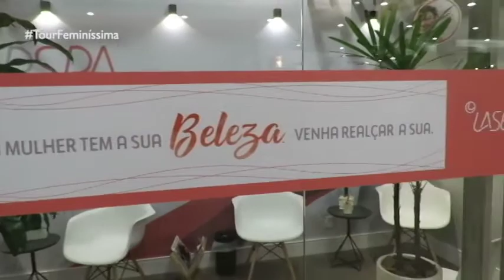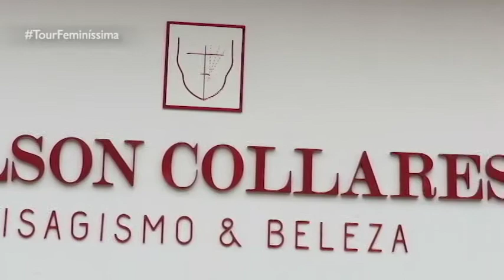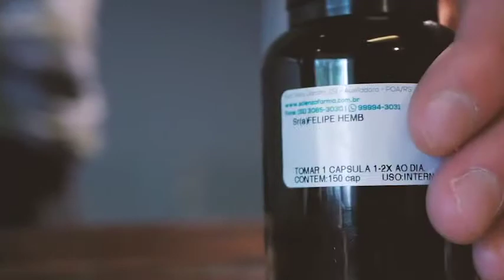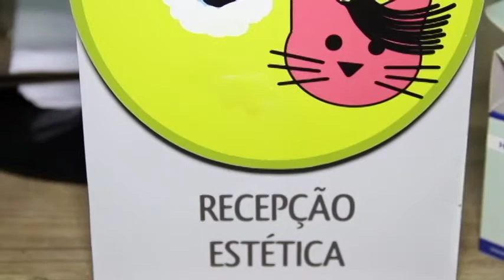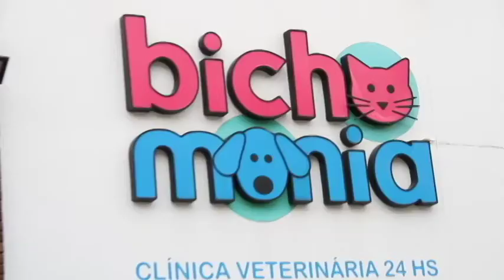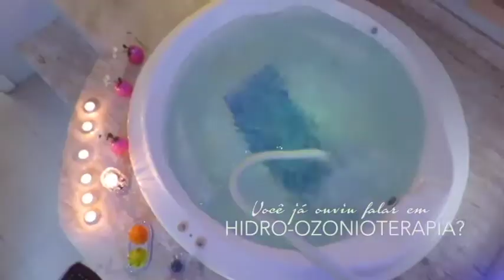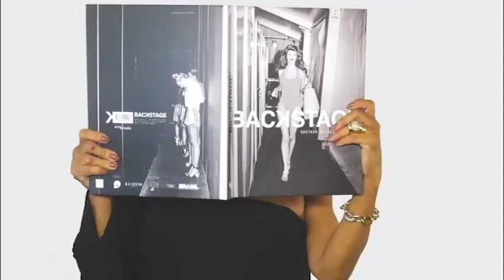PROGRAMA DO DIA 06/05/18